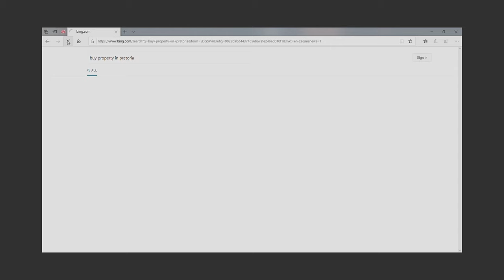Buying or Selling Property in Pretoria, Gauteng, South Africa 2021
SquareMetreWealth - Home of Investment Properties
SmashMoney- a board game that simplifies real estate Investing
Catch me Odirile Bogatsu every week on Tshwane FM